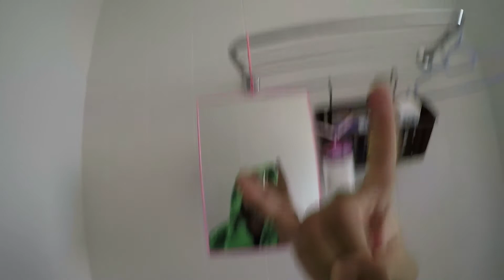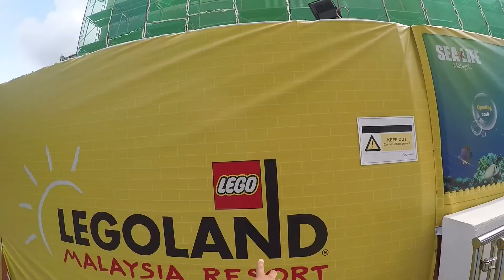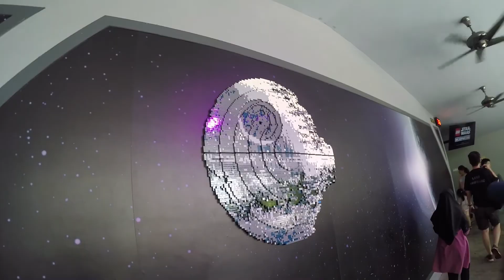LEGOLAND 'JOHOR MALAYSIA' (GOPRO)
1080 HD

bercuti di Johor bharu sambil kita gi legoland malaysia ini petama kali aku datang kat legoland kat Johor ni.seronok banyak game interactive yang korang boleh main.so harap korang enjoy tengok yer :)